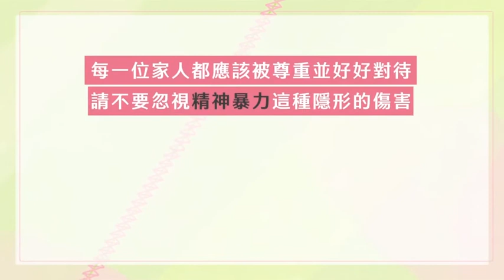宣導影片：家庭暴力防治法(精神暴力隱型傷害)。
純音樂歌曲分享無營利，如有侵版權請告知立卽删除!